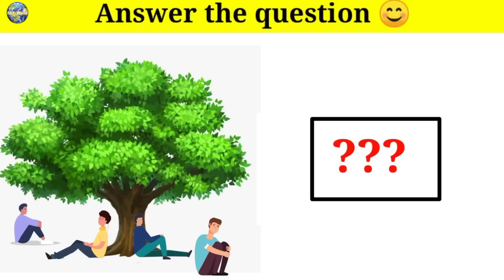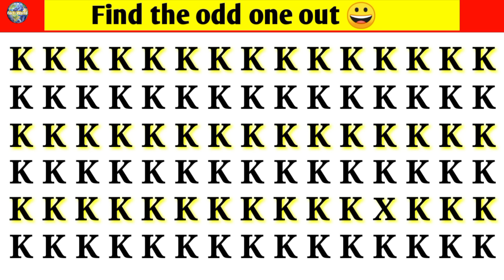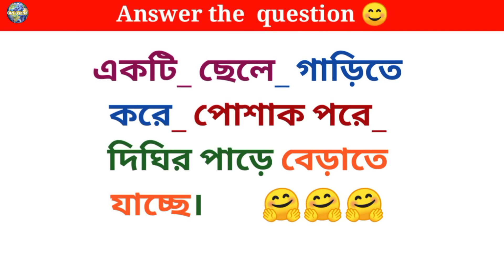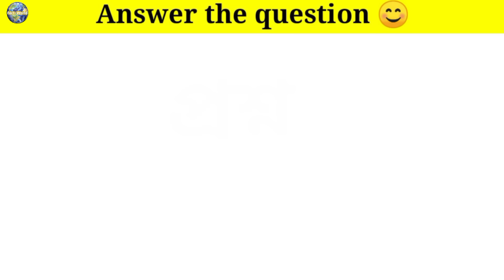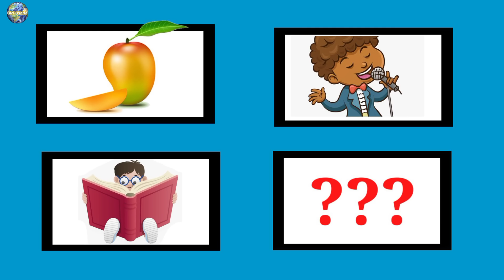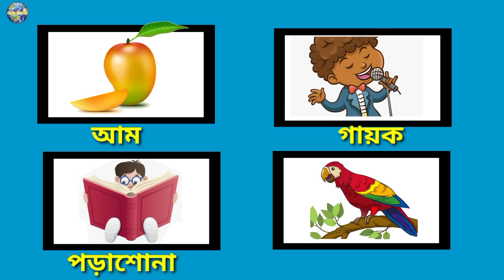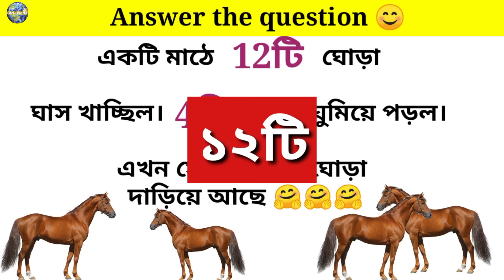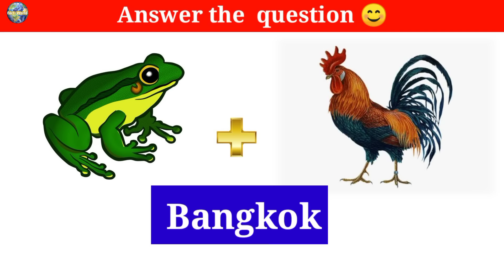তিক্ষ্ণ দৃষ্টির মানুষই ভিন্ন ছবিটিকে খুঁজে পাবে!! part-11/Find odd object in this image/@ Fact World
use" for purposes such as criticism, comment, news reporting, teaching, scholarship, and research.

Channel link-

@Fact World
@ Fact world in bangla
Amazing things